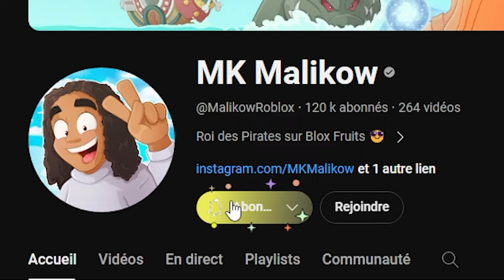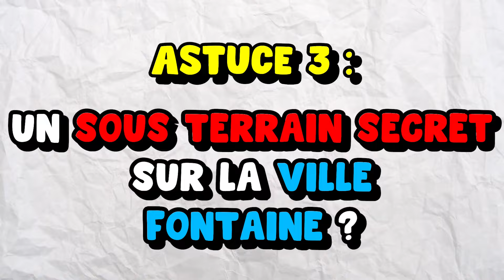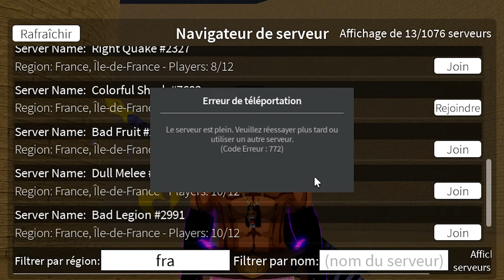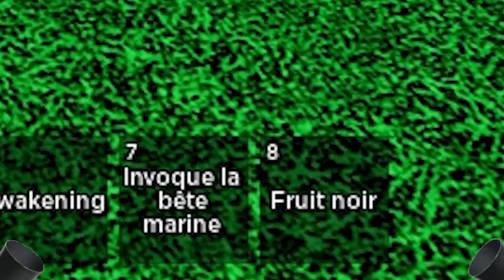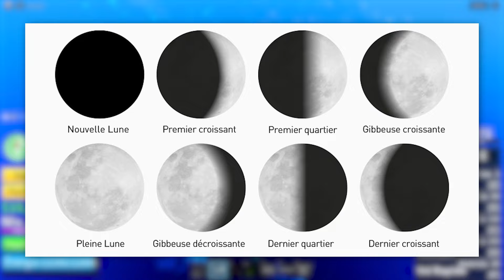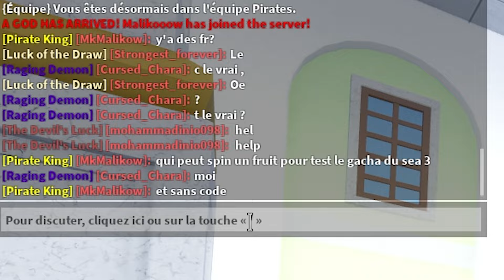Nouvelles Astuces De PRO Qui Sont Abusé Sur Blox Fruits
Nouvelle vidéo sur blox fruit, Nouvelles Astuces De PRO Qui Sont Abusé Sur Blox Fruits